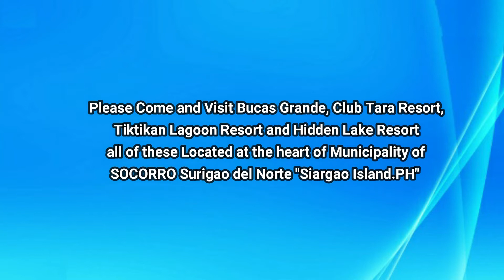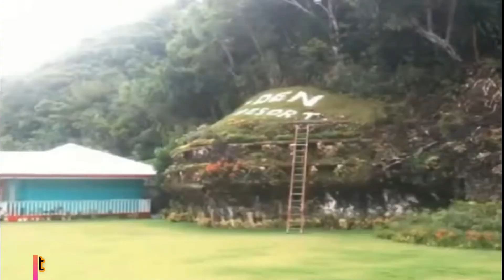Visit Bucas Grande, Club Tara Resort, Tiktikan Lagoon Resort & Hidden Lake Resort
Visit Bucas Grande, Club Tara Resort, Tiktikan Lagoon Resort & Hidden Lake Resor Located at the heart of Municipality of SOCORRO surigao del norte" Siargao Island. PH"